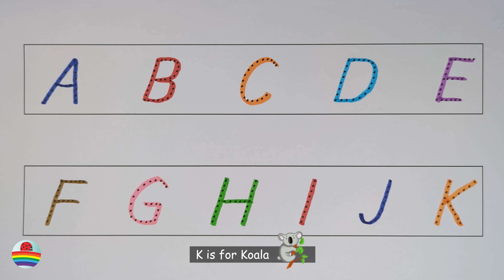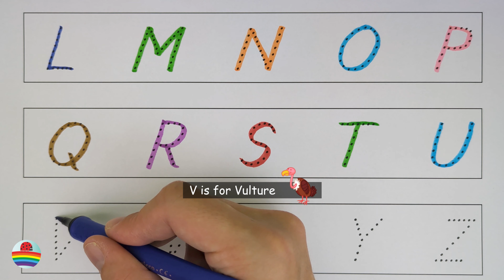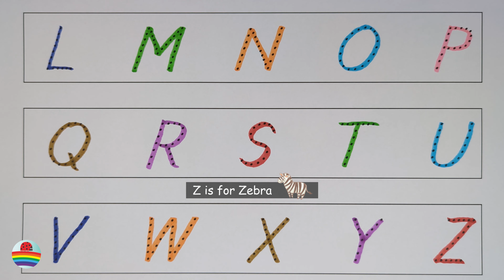Learn to Write the English Alphabet in a Fun Way